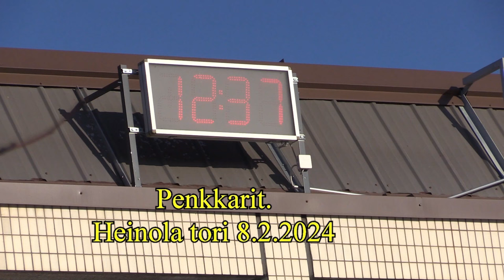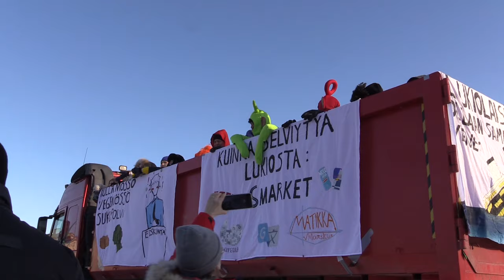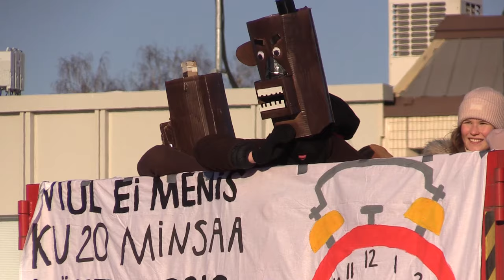Penkkarit Heinola tori 2024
Penkkariajelut oli Heinolassa 8.2.2024